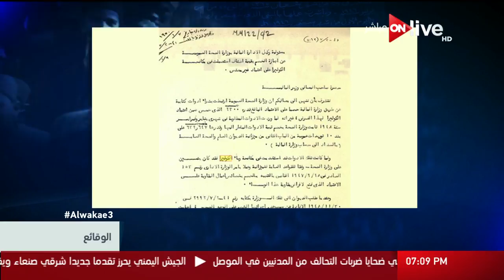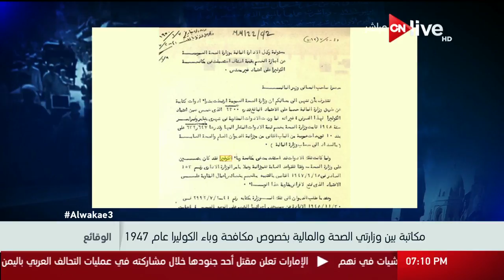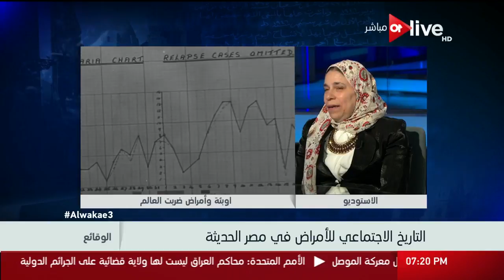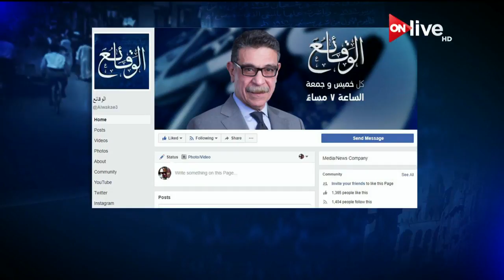الوقائع: الحلقة الكاملة .. الجمعة 3 نوفمبر 2017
الموقع الرسمي للقناة  ..